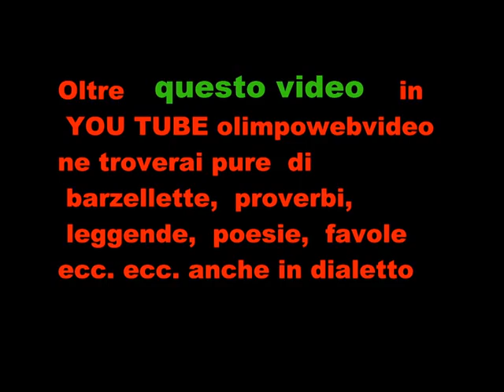CORO GLI ZANNI A ISOLA FOLK DEL 2011 A SUISIO FILE 052 2 ° VIDEO.wmv